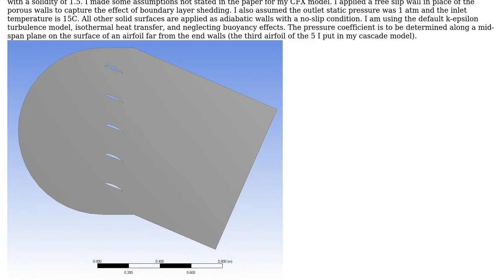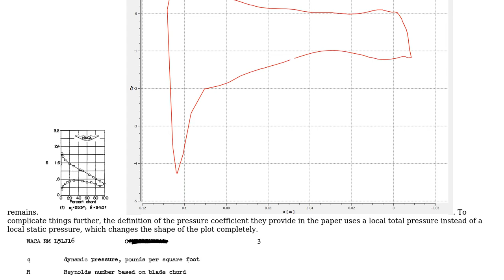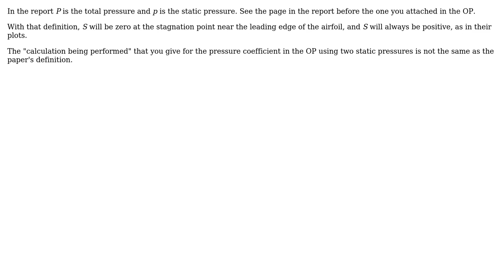Engineering: Pressure Coefficient with a Minima of 0 on Compressor Airfoils in Cascade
With thanks & praise to God, and with thanks to the many people who have made this project possible! You are responsible for your own actions.